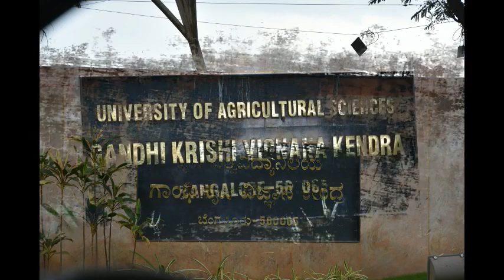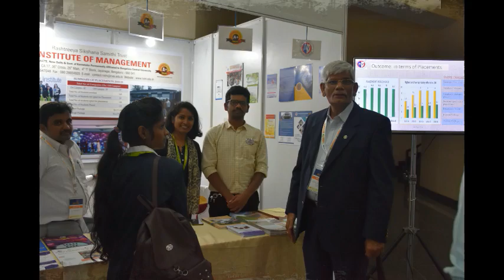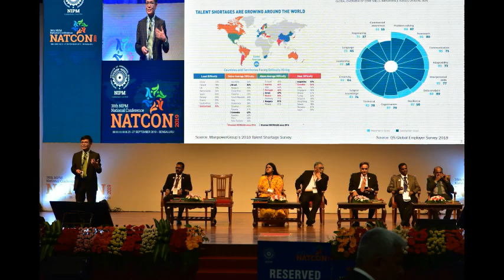NATCON - GKVK@RVIM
38th NIPM National Conference, 25 - 27 September 2019
R.V.Institute of Management
CA 17, 36th Cross Rd, 4th T Block East, Jayanagara 9th Block, Jayanagar, Bengaluru, Karnataka 560041